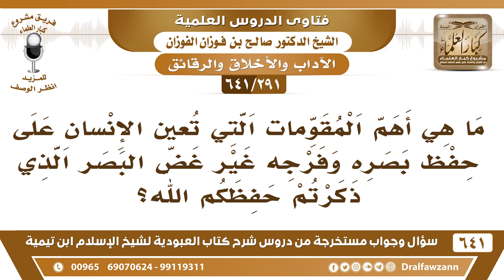[291 /641] ما هي أهم المقومات التي تعين الإنسان على حفظ بصره وفرجه..؟ الشيخ صالح الفوزان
[291 /641] السؤال: ما هي أهم المقومات التي تعين الإنسان على حفظ بصره وفرجه غير غض البصر الذي ذكرتم حفظكم الله؟
 الجواب: البعد عن مواطن الشهوات ما يروح لأسواق النساء والمعارض التي فيها النساء والمتبرجات، لا ينظر إلى الفضائيات التي تعرض فيها النساء المتبرجات المتزينات يبتعد عن الأسباب التي فيها عرض هذه الفتن، يبتعد عنها ولا يذهب إليها ولا ينظر إليها. ولا يصاحب الأشرار الفسقة يبتعد عن صحبتهم.
السيرة الذاتية :
للاشتراك في قناة الشيخ صالح الفوزان
أسئلة وأجوبة من شرح كتاب العبودية ( 641 ) مقطع

للاستفسار والإقتراحات والدعم
رئيس الفريق
لمشروع كبار العلماء